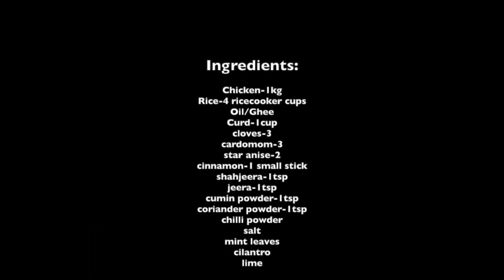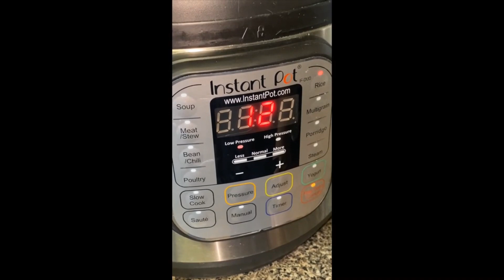Instant pot chicken biryani || Quick & Tasty one pot Biryani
Ingredients:
Chicken-1kg
Rice-4 rice cooker cups
Oil/Ghee
Curd-1cup
Cloves-3
Cardamom-3
Star anise-2
Cinnamon-1 small stick
Shahijeera -1tsp
Jeera-1tsp
Cumin powder-1tsp
Coriander powder-1tsp
Fried Onions
Chilli powder
Salt
Mint leaves
Cilantro
Lime